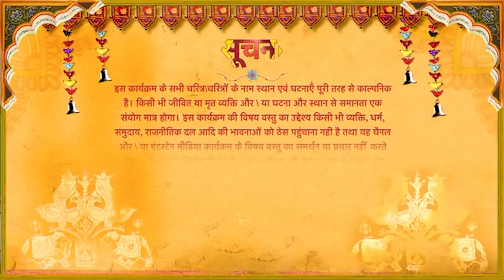Raksha Bandhan | রক্ষা বন্ধন | Mini Episode 123 | Enterr10 Bangla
Watch the Enterr10 Bangla channel from the comfort of your home on:
DD Free Dish: Channel No. 93
Sun Direct: Channel No. 643
Dish TV: Channel No. 1419
Airtel Digital TV: Channel No. 715
Tata Sky: Channel No. 1322
SITI: Channel No. 259
GTP: Channel No. 010
Hathway: Channel No. 657
DEN: Channel No. 558
Mr. MPL: Channel No. 048